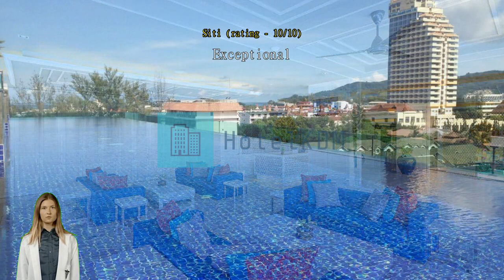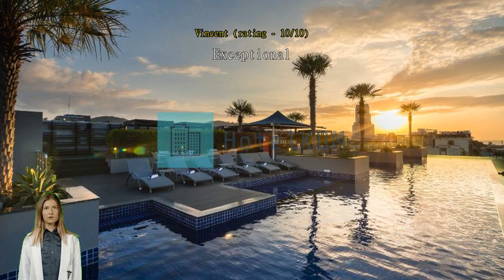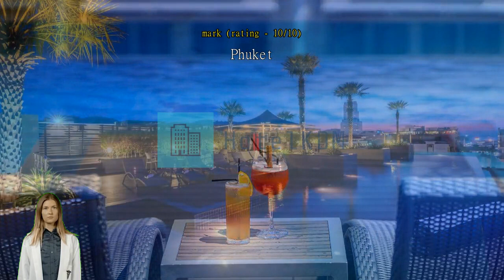Review Best Western Patong Beach Hotel (SHA Extra Plus)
Best Western Patong Beach Hotel (SHA Extra Plus)

Take advantage of the many attractions Phuket has to offer with a stay at Best Western Patong Beach Hotel (SHA Extra Plus).
Have a hassle-free trip while enjoying the services and amenities offered by Best Western Patong Beach Hotel (SHA Extra Plus). Never be out of touch with your contacts, with free Wi-Fi offered throughout your stay. If you need a ride from or to the airport, the hotel can arrange it before your check-in date. Taxi, car hire and shuttle services provided by the hotel make it easy to plan your day trips, sightseeing, and more around Phuket.
If you plan to arrive by car, you'll appreciate the hotel's free parking, right on-site. The hotel provides front desk services such as concierge service, express check-in or check-out, luggage storage and safety deposit boxes for guests' convenience. If you need, the ticket service and tours can even help you book tickets and reservations at all the best shows and programs nearby. Staying for a long time, or just need clean clothes? dry cleaning service and laundry service offered at the hotel will keep your favorite travel outfits clean and available.
For lazy days and nights, in-room conveniences like room service and daily housekeeping let you make the most of your room. Please be advised that smoking is not allowed in the hotel to allow cleaner air for all guests. Smoking is limited to designated areas only, for the health and well-being of all guests and staff.
Equipped with handy amenities, guestrooms at Best Western Patong Beach Hotel (SHA Extra Plus) guarantee a comfortable stay for all travelers. Some rooms at Best Western Patong Beach Hotel (SHA Extra Plus) are equipped with air conditioning for your convenience. Some rooms at Best Western Patong Beach Hotel (SHA Extra Plus) include special design features like a balcony or terrace. The hotel also offers a refrigerator, bottled water, a coffee or tea maker, instant coffee, instant tea and mini bar in some rooms for when you feel like it is needed.
It's good to know that a hair dryer, toiletries and towels are provided in some guest bathrooms.

Nothing starts a morning better than a delicious breakfast, which you can always enjoy in-house at Best Western Patong Beach Hotel (SHA Extra Plus). If you don't feel like going out to eat, you can always opt for the delicious dining options at the hotel. Guests with dietary restrictions will appreciate a selection of cuisine types at Best Western Patong Beach Hotel (SHA Extra Plus) including kosher options. A night in at the hotel's bar can be as fun as a night out with your travel companions.
Recreational facilities at Best Western Patong Beach Hotel (SHA Extra Plus) are designed for escape and relaxation. Start your vacation off right with a dip in the pool. Skip the dress code and opt for a casual cocktail or beer at the hotel's poolside bar. Fitness lovers who want to keep up their routine on vacation can drop in at the hotel's fitness facility.
Pick up something memorable for yourself or those waiting for you back at home, at the shops.

Best Western Patong Beach Hotel (SHA Extra Plus) provides an excellent base for exploring the sights of Phuket in-depth. Keep your vacation simple, with a visit to Patong Beach just 740 m away, where the ocean breeze makes you instantly feel relaxed. Get a photograph of yourself in front of Big Buddha Phuket located 7.2 km away, a must-see for anyone visiting Phuket.